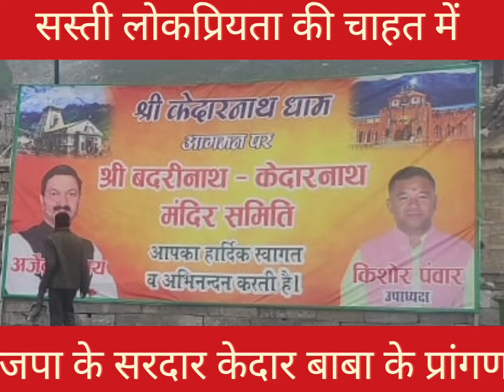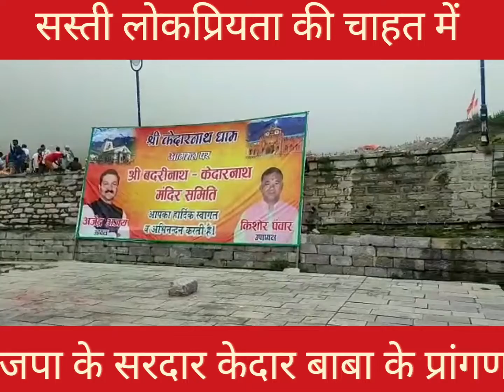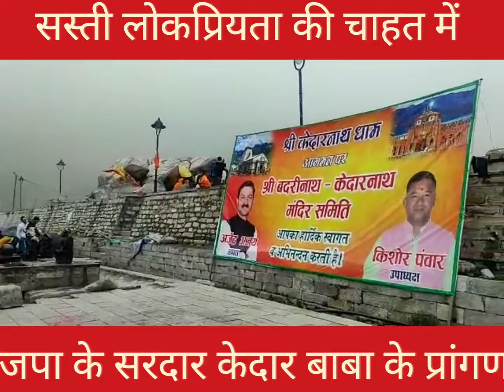सस्ती लोकप्रियता की चाहत में भाजपा के सरदार केदारबाबा के प्रांगण मे::Sujata Paul - Political Analyst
सस्ती लोकप्रियता की चाहत मे भाजपा के सरदार केदार बाबा के प्रांगण में...